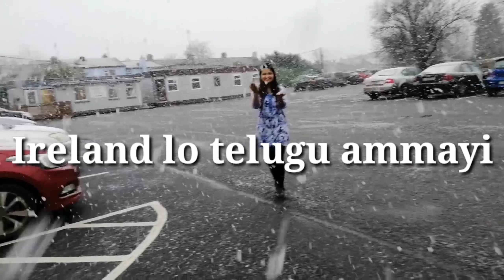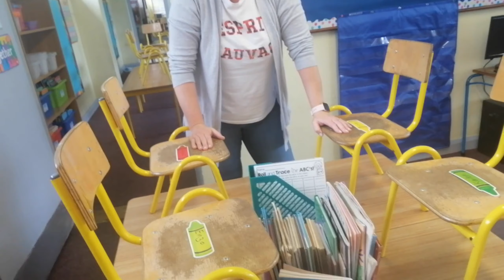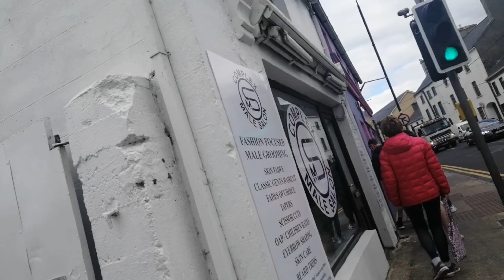covid -19 తరువాత Ireland స్కూల్ లో ఎలాంటి జాగ్రత్తలు తీసుకొంటున్నారో చూద్దామా complete information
Hello

hi every one today i am going to share about after covid -19 schools opened in Ireland. In this video am i sharing complete information about school after coronavirus.